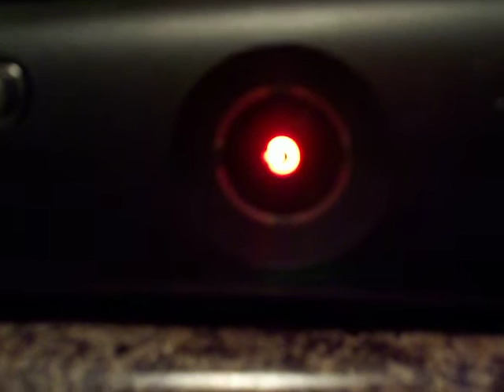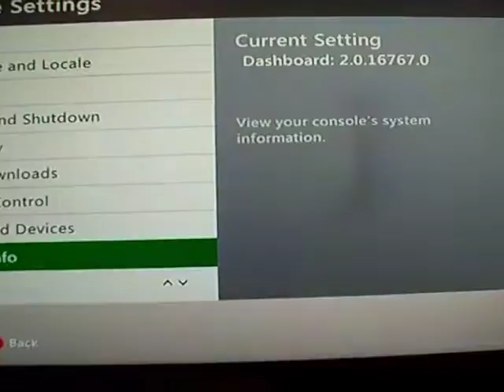Touch_a_Twin Jasper RGH2 16mb 120gb hdd Red leds by RodentModz